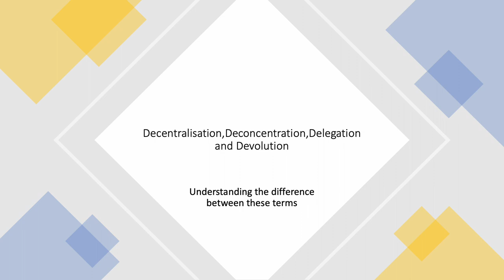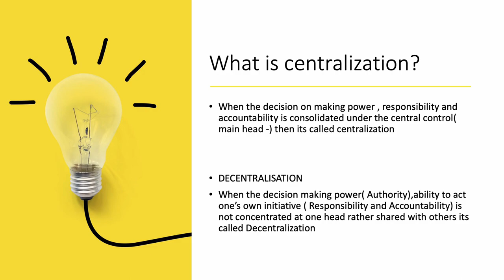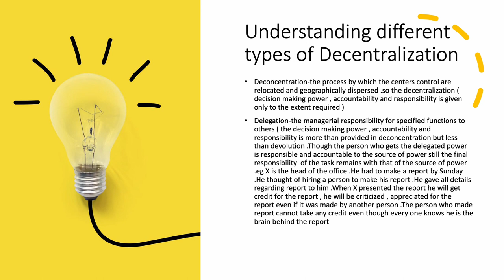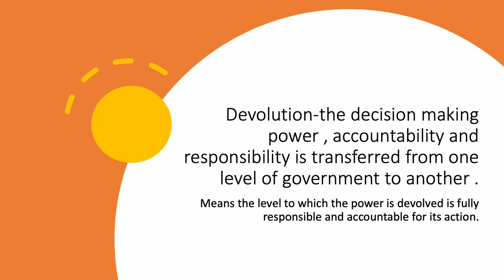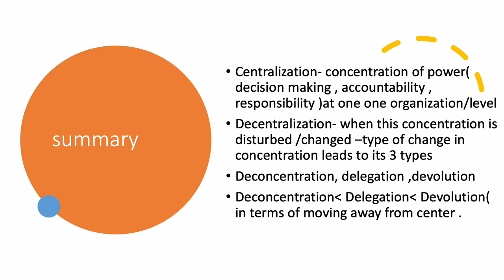DECENTRALISATION, DECONCENTRATION, DELEGATION , DEVOLUTION.UNDERSTANDING THE TERMS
Very often decentralisation, deconcentration, delegation and devolution are confused . this video gives in-depth explanation of these terms and also how these terms are related to the term centralisation